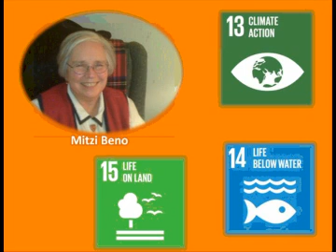MitziBeno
SDGs 13, 14, 15.